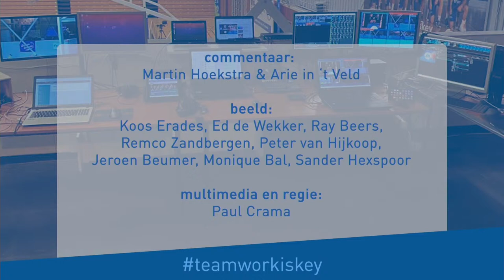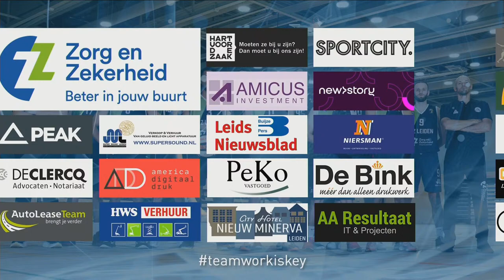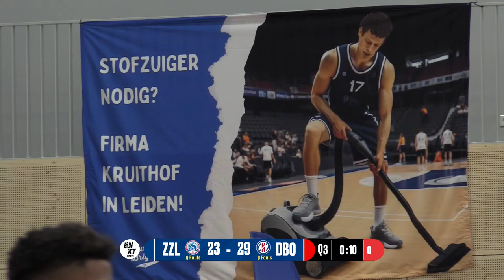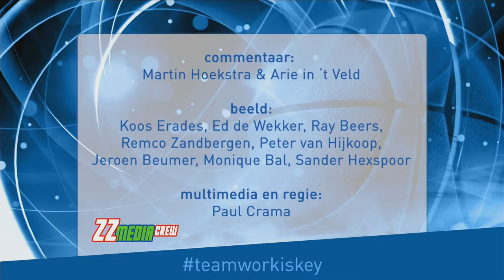Zorg en Zekerheid Leiden - Heroes Den Bosch, BNXT League (23 dec 2023)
U ziet hier de stream van Zorg en Zekerheid Leiden Basketball tijdens deze wedstrijd in de BNXT League. Stats

ZZ Leiden (blue-green):
2 Maarten Bouwknecht
3 Tajion Jones
8 Liam van der Schalie
9 Stan van den Elzen
10 Roeland Schaftenaar
11 Duko Bos
12 Jibbe Sicking
13 Luuk van Bree
17 Lucas Kruithof
45 Alex Gross
Douglas Spradley - Hoofdcoach
Jan Stalman - Assistent-coach

Heroes Den Bosch (red):
2 Boy VAN VLIET
3 Thijs BEENS
4 Lee MOORE
10 Keime HELFRICH
11 Ralf DE PAGTER
14 Emmanuel AKOT
15 Derrick FENNER
16 Hidde SCHOTTERT
21 Thomas VAN DER MARS
23 Roberts STUMBRIS
30 Sherron DORSEY-WALKER
31 Austin PRICE
33 Jito KOK
Erik Braal - Hoofdcoach
Mike de Kraker - Assistentcoach